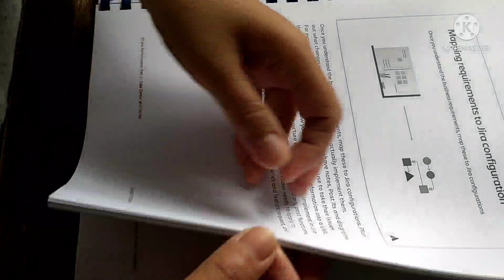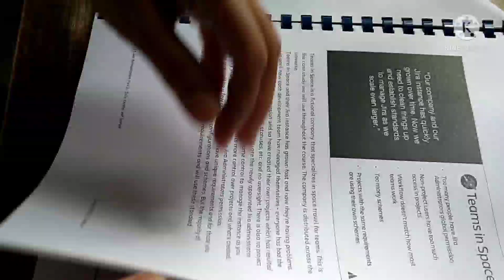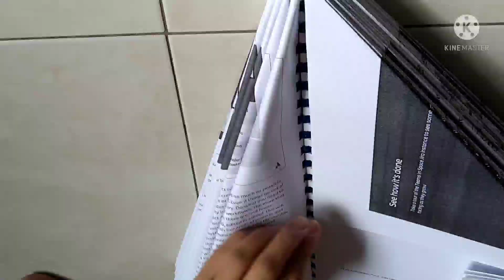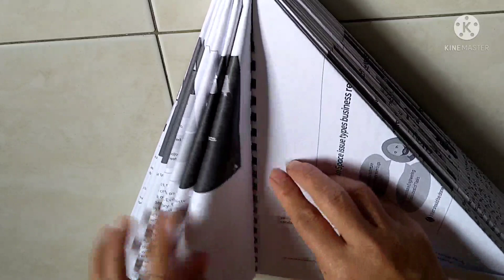DIY CHRISTMAS TREE CREATIVE IDEA FROM RECYCLED PAPER.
DIY Christmastree arts and craft. good idea for School project very easy to follow